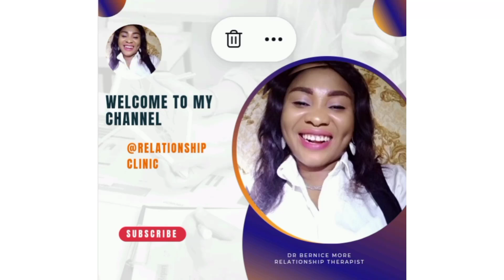The best way to treat your husband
A husband is a Master, the head of his family and his wife natural resources manager. watch out for the best way to treat a husband/ Dr Bernice More